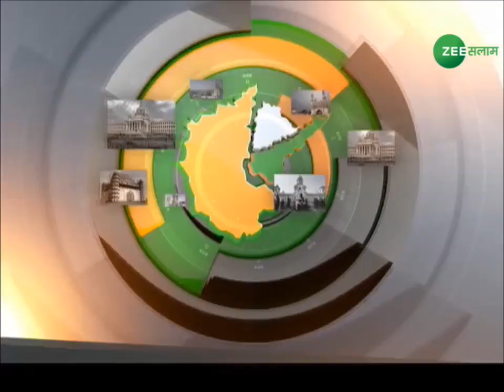इल्ज़ाम का सच | Salaam Deccan | Zee Salaam | 20 - Nov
Salaam Deccan News Bulletin on Zee Salaam.